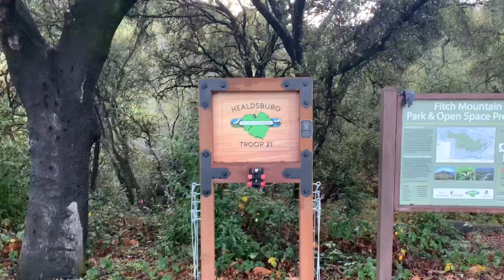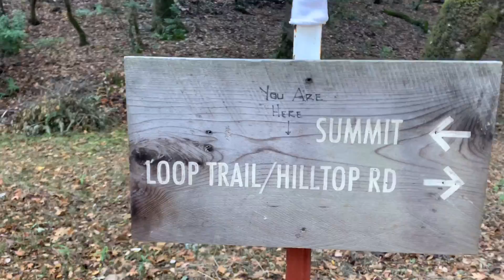New Year’s Eve (Vlog) Hiking In Wine County (Sonoma County) Vlogging @Fitch Mountain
This New Year's Eve Hike was epic. Found a really nice trail in Sonoma County located in Napa Valley. Fitch Mountain has some incredible views and we enjoyed the uphill climb. If you love wine and dogs, this hike is a must.

0:33 The Climb

1:24 Benji Cameo (Benji is my oldest dog)

2:10 Do not quit

3:41 Man's Best Friend

5:39 Subscribe -

Follow me @AlmightyHiking

Follow the dogs @the_hollywood_dogs